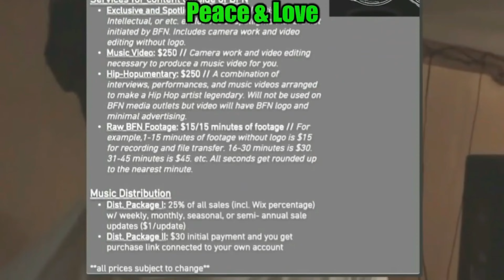The BFN Report: 8/9/22/Tuesday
BlackFoxNewz Editor-N-Cheef & StreetsReporteroftheNewWorldOrder B$hip Grady's daily Instagram news posts. Follow him @gradygram716 & us @blackfoxnewz to kno

BFN NFT "Black Fox Space Ghost" available at Rarible.com